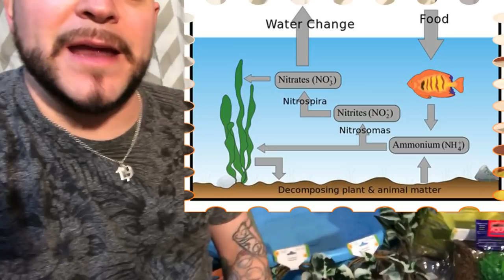HOW TO BUILD A MINI GOLDFISH POOL POND! THE ABUSED WALMART FISH POND*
WE RECENTLY RESCUED A BUNCH OF FISH FROM A NASTY SITUATION OF ABUSE IN WALMART. WE DECIDED TO GO BACK AND RESCUE THE REST OF THE GOLDFISH BUT WE NEEDED MORE SPACE FOR THEM, ON A BUDGET AND FAST. WE USED OUR SONS OLD BABY POOL TO CREATE AN OASIS FOR THESE FISH. THIS WILL BE A TEMPORARY  FIX UNTIL WE GET THE NEW GOLDFISH POND UP AND RUNNING OUTDOORS.

HERE IS A LIST OF MATERIALS AND PRICES:
POOL- $8 - WALMART
GRAVEL - $4 - HOME DEPOT
CLAY POTS - $2, $4 - WALMART
PLANT DECOR -$3 - WALMART
FILTER - $12 - PETCO
HEATER - $11 - AMAZON
BAMBOO STICKS - PRICE UNKNOWN -AMAZON